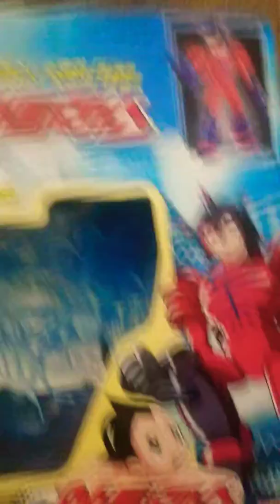(UNBOXING) Astroboy Mighty Atom and Atlas vintage Toys by Takata Productions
Today I unbox a Astroboy and Atlas vintage toys!